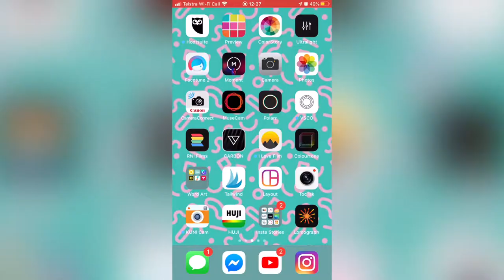are pugs just cats? 🐶🐱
Winston loves to sleep on the top of the couch! I honestly think that cats are pugs!!! Carty woke up super early today so this mama had no energy.

Vlogs uploaded 7PM AEST Daily

My name is Kez, I'm 28 and live with my little family in Geelong Australia. Todd and I have been together for 10 years, you'll see him in the vlogs on occasion, well mostly his feet! Carter was a surprise addition to our family and was born in May of 2019. Winston is our Pug and he is 6 years old, he like most pugs has a big personality and loves his furless little brother. Pudding is our rescue cat also 6 years old but she does her own thing. We hope you enjoy our little families adventures and hope you will join us tomorrow for a new day of us learning about life, mostly through play.